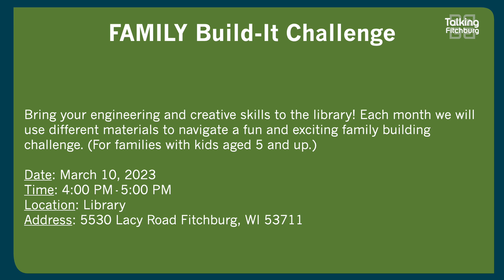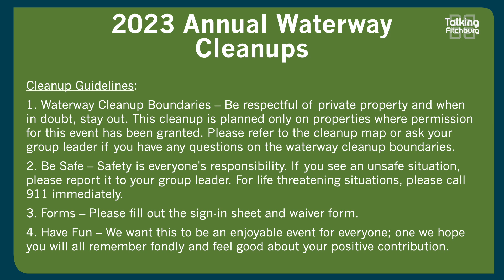Talking Fitchburg Morning Headlines 3-10-23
Here are your Talking Fitchburg Morning Headlines for March 10th!

National Consumer Protection Week!